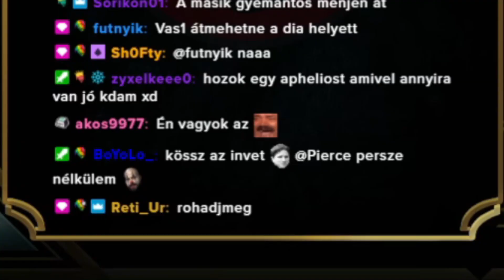Pierce - Veigir Burgir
Köszi, hogy megnéztétek a videót!

Áldás Békesség na meg szeretet legyen!

Vannak ilyen social izék, gyertek :P

Jelenleg minden egyes komment-like segítség, hogy tudjuk merre hány méter! Köszi srácok!